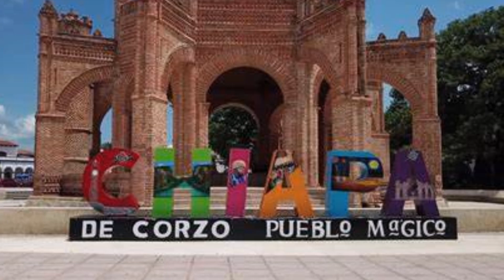Las Hermanas Huerta { Cien Anos de espera }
Aqui Aurora y Luz Maria con esta linda Joyita ay nomas para recordar